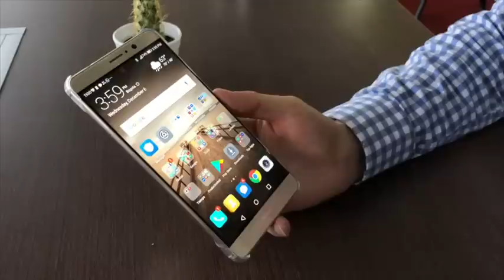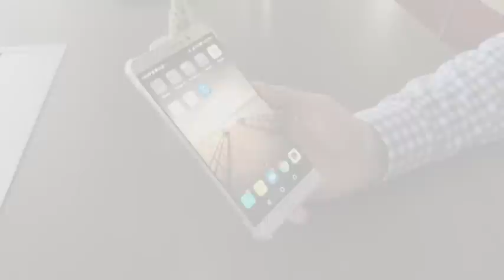Explicación sencilla y fácil de entender acerca del EMUI!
Qué es Emui de Huawei?